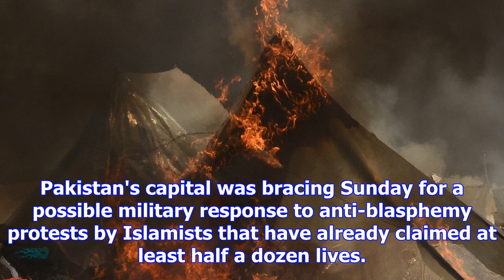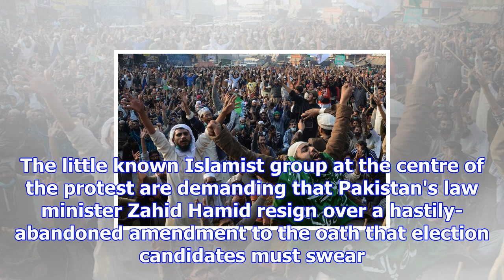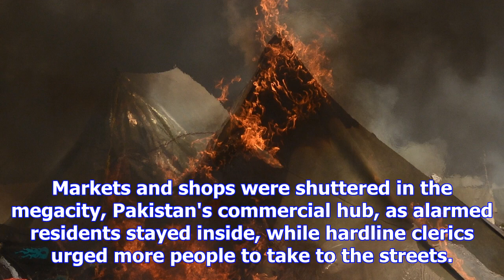Pakistan braces for military response after violent clashes with islamists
Pakistan's capital was bracing Sunday for a possible military response to anti-blasphemy protests by...